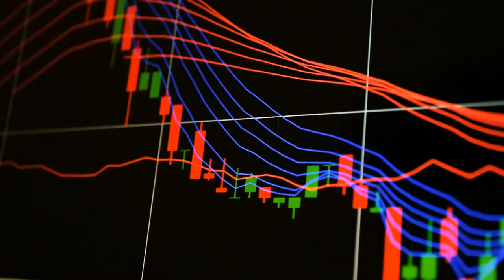Why Inovio Pharmaceuticals Plunged 20% Today